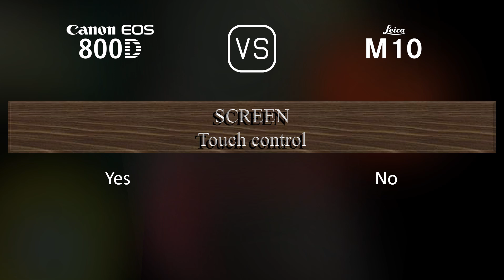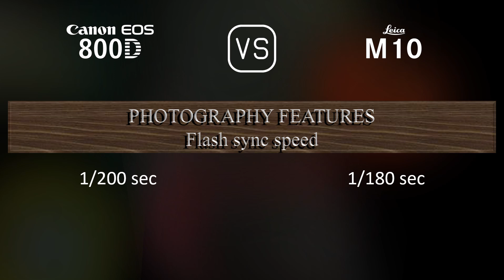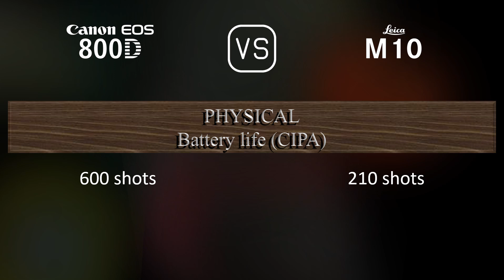Canon EOS 800D vs. Leica M10: A Comparison of Specifications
This video overviews the Canon EOS 800D and the Leica M10 in a parallel comparison of specifications.

00:25 LAUNCH
00:33 BODY
00:40 SENSOR
01:01 IMAGE
01:16 OPTICS & FOCUS
01:41 SCREEN
01:58 VIEWFINDER
02:09 PHOTOGRAPHY FEATURES
03:03 VIDEOGRAPHY FEATURES
03:17 STORAGE
03:20 CONNECTIVITY
03:45 PHYSICAL
04:03 MISC